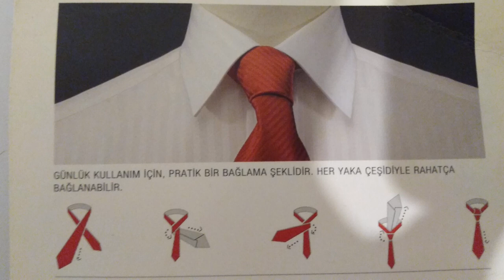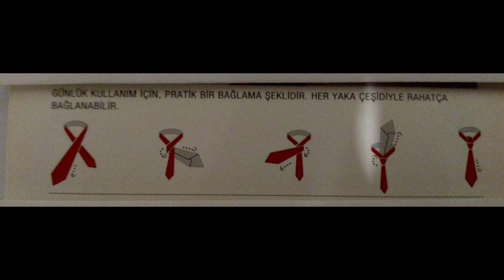TIE BINDING CLASSIC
GÜNLÜK KULLANIM İÇİN,PRATİK BİR BAĞLAMA ŞEKLİDİR.HER YAKA ÇEŞİDİYLE RAHATÇA BAĞLANABİLİR.
FOR DAILY USE, IT IS A PRACTICAL BINDING CONNECTION.
दैनिक उपयोग के लिए, यह एक व्यावहारिक बाध्यकारी संबंध है। यह हर काल के साथ जुड़ा हो सकता है।
对于日常使用，这是一种实用的绑定连接。

ДЛЯ ЕЖЕДНЕВНОГО ИСПОЛЬЗОВАНИЯ ЭТО ПРАКТИЧЕСКОЕ ОБЯЗАТЕЛЬНОЕ СОЕДИНЕНИЕ. МОЖЕТ БЫТЬ ПОДКЛЮЧЕНО В СООТВЕТСТВИИ С КАЖДЫМ ВОДОМ.

POUR UNE UTILISATION QUOTIDIENNE, C'EST UNE CONNEXION DE LIAISON PRATIQUE.

PARA USO DIARIO, ES UNA CONEXIÓN DE VINCULACIÓN PRÁCTICA, SE PUEDE CONECTAR COMÚNMENTE CON CADA COLLAR.

СВЯЗЬ КЛАССИК
Cravate classique
CORBATA CLÁSICA
टाई बाइंडिंग क्लास
TIE STYLE-1

SOURCE MUSIC
Bu şarkıyı herhangi bir videonuzda kullanmakta serbestsiniz ancak şunları video açıklamanıza eklemeniz gerekir: